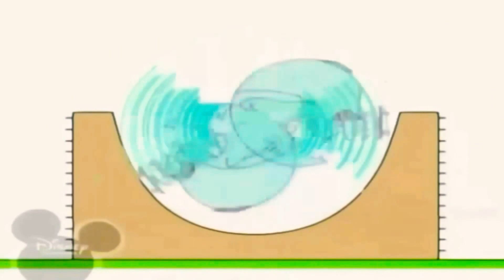25 квітня 2021 р.